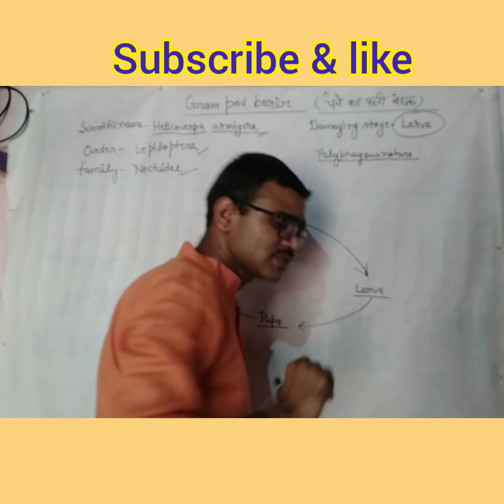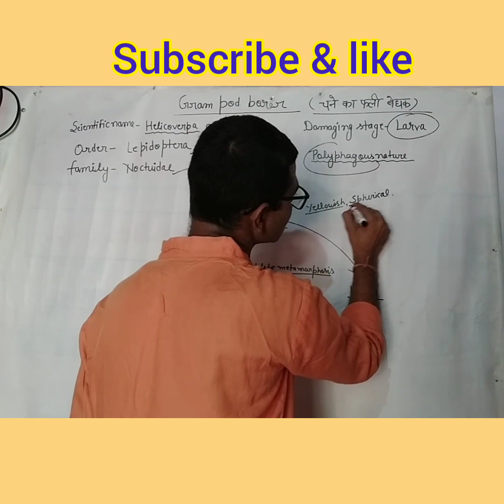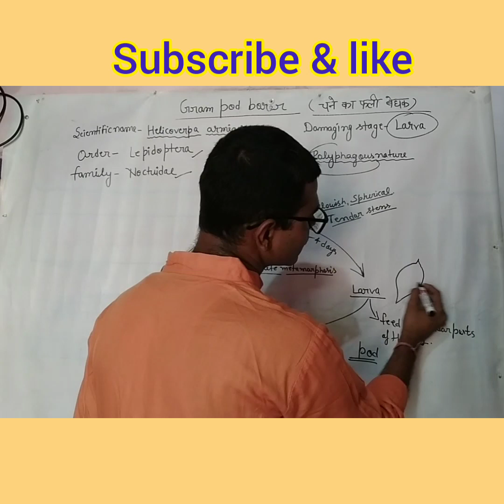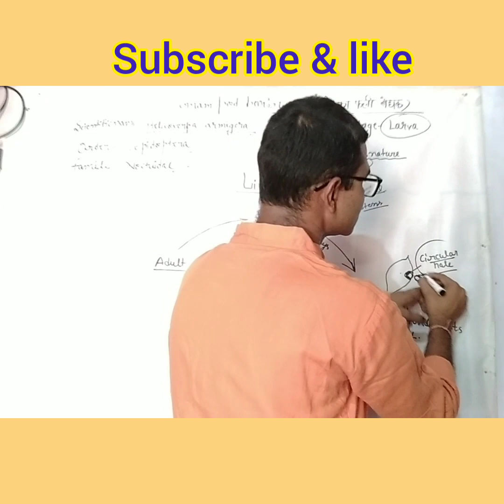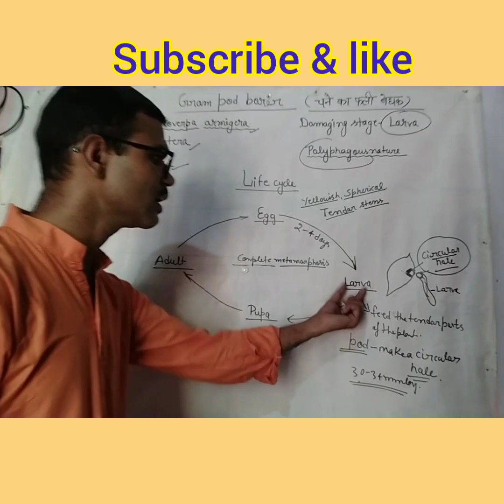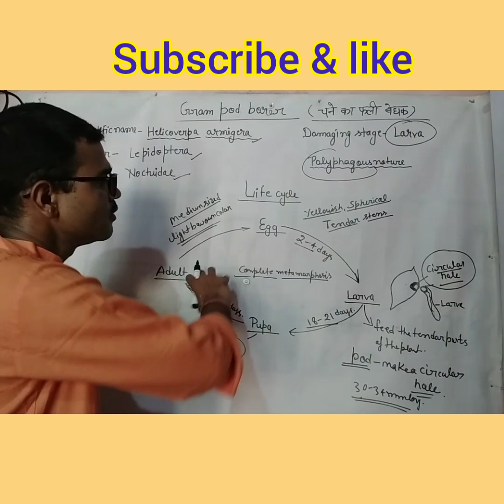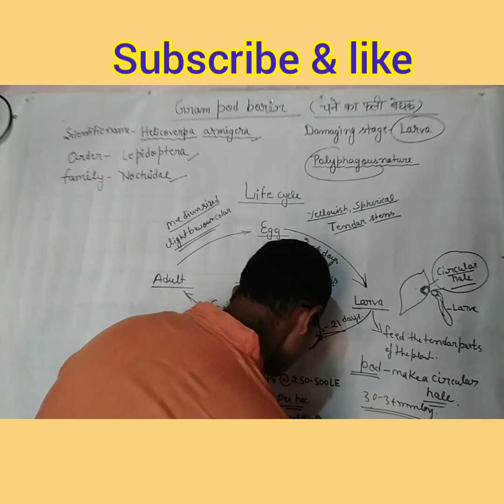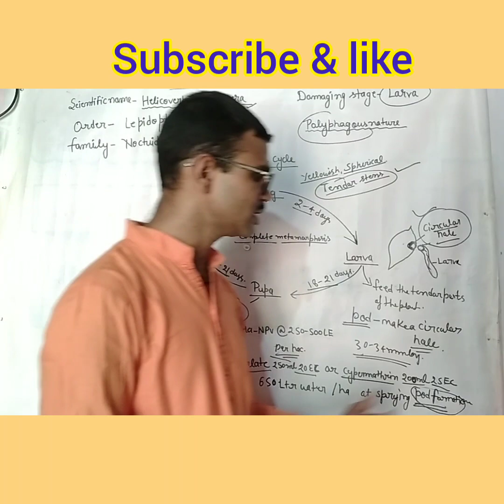Helicoverpa armigera (चने की फली बेधक) life cycle /By satya agri learner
This video to help in describe the Hecoverpa armigera life cycle. and their control. it is belongs to the order Lepidoptera and family is noctuidae.

Ha - NPV ka dosage h 250 -500 LE/ Ha ye bolne me missing Ho gya h.